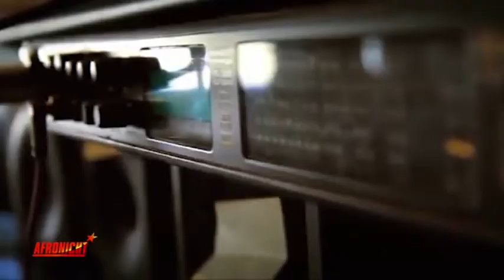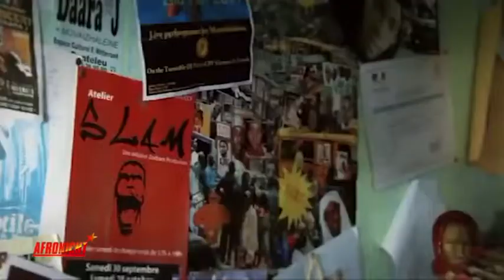Afronight avec Murphy Ongagna 20/02/18